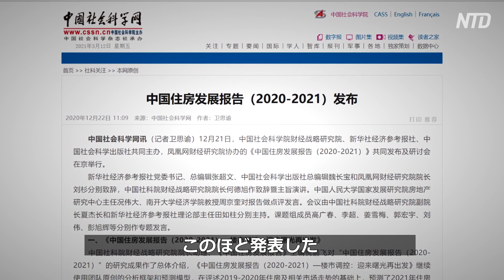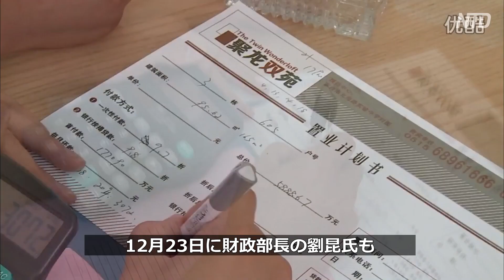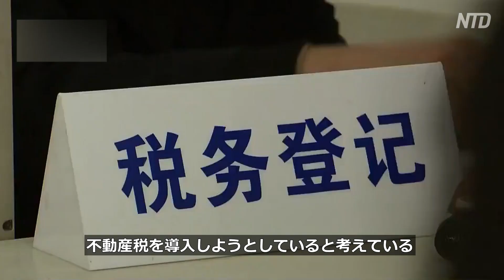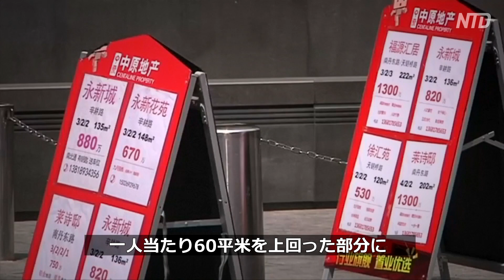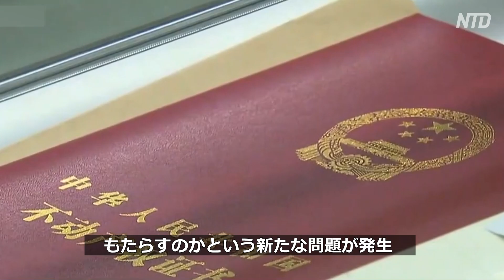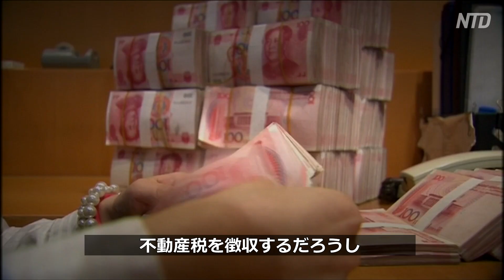逼迫する地方財政 中国が不動産税を導入か 【禁聞】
【新唐人NTDTV＝米NYに本部を置く衛星テレビ局 】中共政府はここ数年間、一定の間隔をおきながら「不動産税」の増税に言及していますが、今後５年以内に増税が行われる可能性を専門家が指摘しています。また多くの専門家が次々と、不動産税の増税は不動産価格を下げるためではなく、不動産ブームが終わってしまって地方財政がさらにひっ迫したからだと述べています。

不動産税は本当に導入されるのでしょうか。2015年以降、一部の税務専門家は導入のタイミングを常に予測しており、2017年の時点で中共当局は不動産税を５か年立法計画に組み込んでいましたが、具体的な情報はありませんでした。

昨年12月21日、中国社会科学院財経戦略研究院はこのほど発表した『中国住宅発展報告（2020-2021）』の中で、今年の不動産価格の上昇率が鈍る可能性があると予測し、不動産税の徴収を急ぐよう提案しています。12月23日に財政部長の劉昆氏も官製メディアの「人民日報」に、「不動産税の立法と改革の積極的かつ着実な推進」を求めるとする記事を寄稿しました。

３月11日、中国の経済専門家、馬光遠（ば・こうえん）氏は2021年から2025年の間に不動産税が導入される可能性が非常に高いと予測しました。同氏はさらに、不動産税を徴収する主な目的は不動産価格の安定化を図るためではなく地方財政の救済だとして、この点をはっきりさせる必要があると指摘しています。

不動産税の導入が着々と現実味を帯びています。元広州交通銀行フィナンシャルプランナーの施華偉（し・かい）氏は、専門家が情報を流して民衆の反応をうかがっていること自体が不動産税の導入の予兆だと考えています。

預金種目：普通預金
口座番号：2158157
口座名義：ﾄｸﾋ)ｴﾎﾟｯｸﾒﾃﾞｨｱ